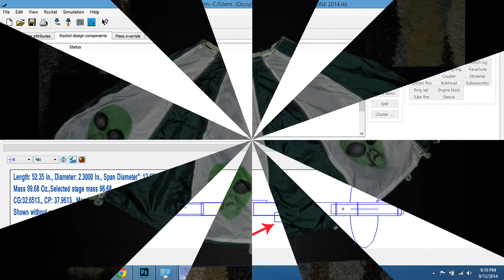Alien Mining Company - Alien One Rocket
Level 1 Certification High Powered Rocketry.  Alien One, Alien Mining Company.  Mining Rocket designed using crop circle logo style logo.  Rocket uses dual deployment, perfect flight stratologger.  Scratch built rocket.  Chute 12 gore construction sewn of nylon.  H & I engines for Level One, J will be used Level 2